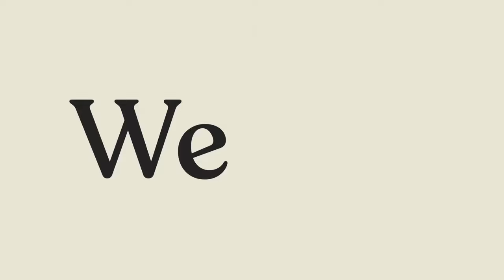Super Dad - Official Trailer | Magnolia Network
In "Super Dad," comedian, father and DIY expert Taylor Calmus, along with his
team of skilled builders, help aspiring DIY dads turn their kids’ outrageous backyard dreams into playtime reality.